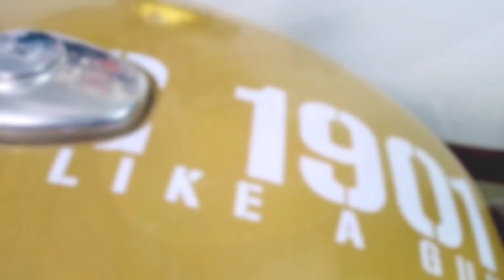Royal Enfield classic 350 Tank Sticker In White Colour